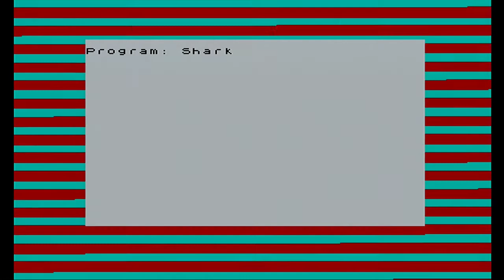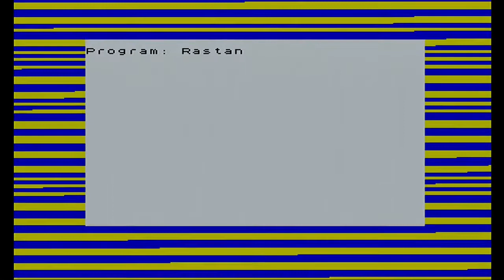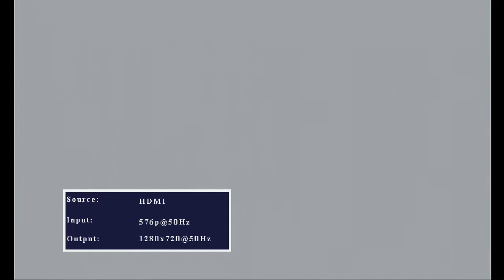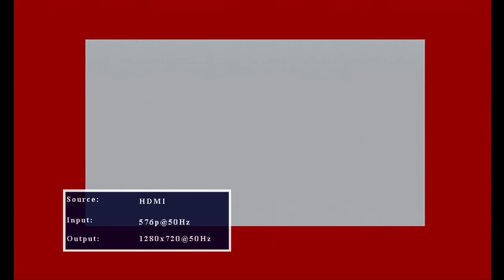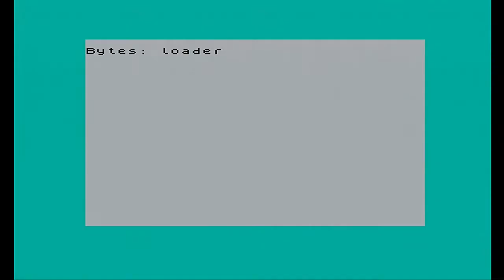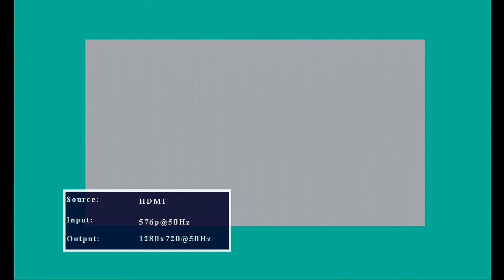What's on the Tape? Season 6 - Volume 12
What's on the Tape? I take an unknown ZXSpectrum tape and attempt to discover what is hidden on its reels. You can expect r-tape errors, lots of rewinding and fast forwarding as investigate each tape.